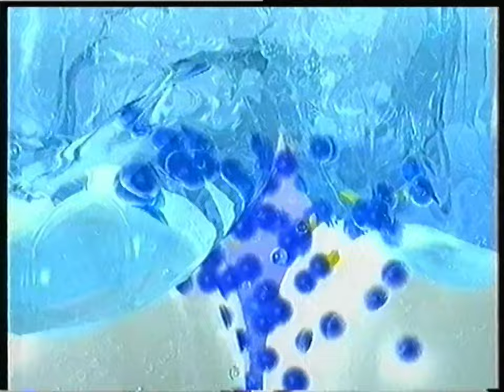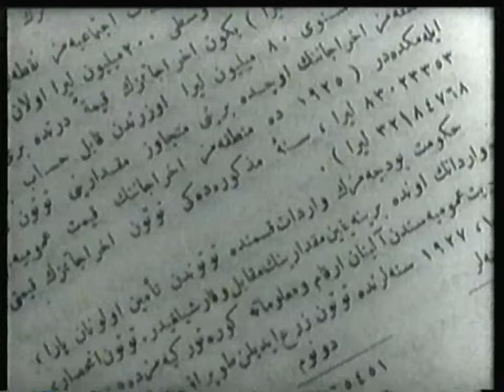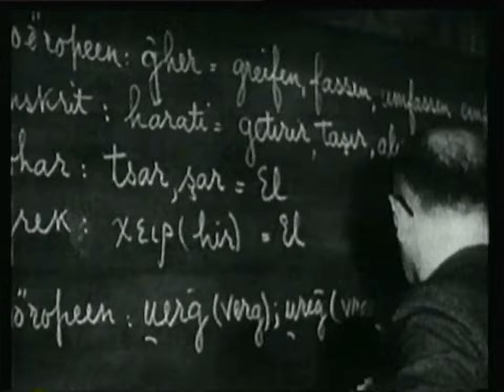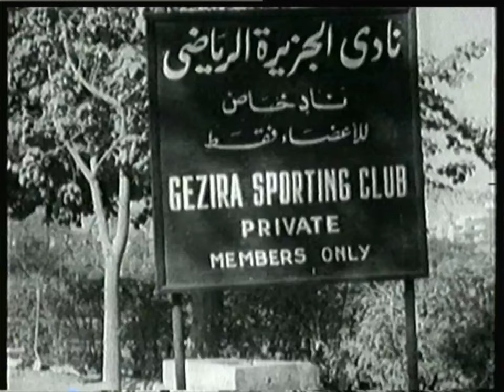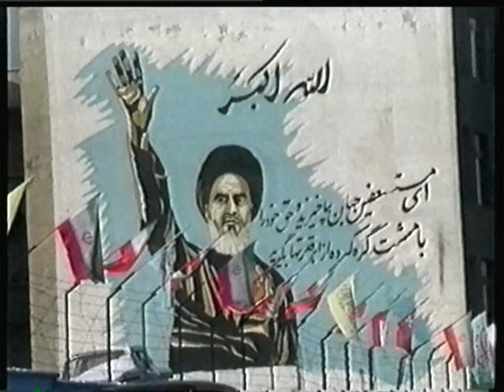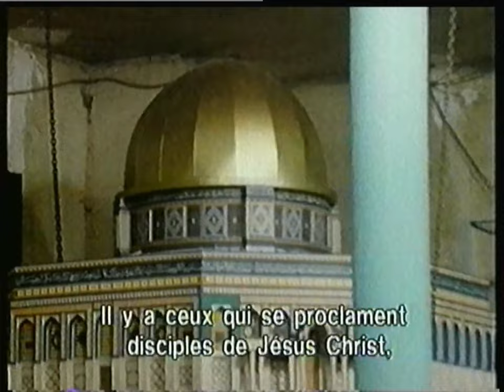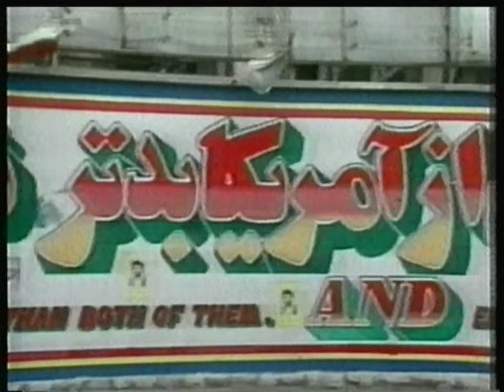RTBF1 - 1999 - Séquence + Le Siècle des Hommes (partiel)